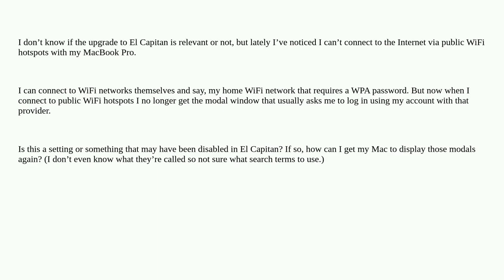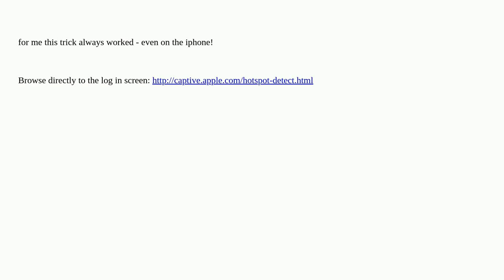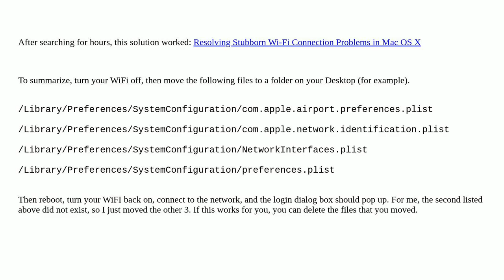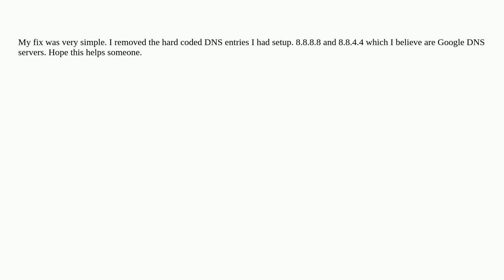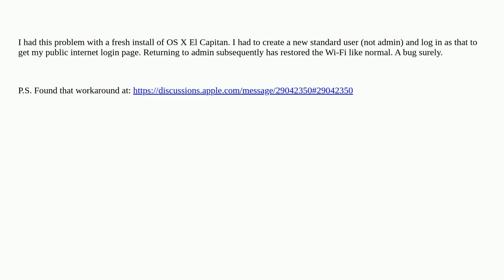Apple: Mac won’t display WiFi login box after upgrade to El Capitan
Mac won’t display WiFi login box after upgrade to El Capitan

A special thanks goes out to the community

  macos wifi